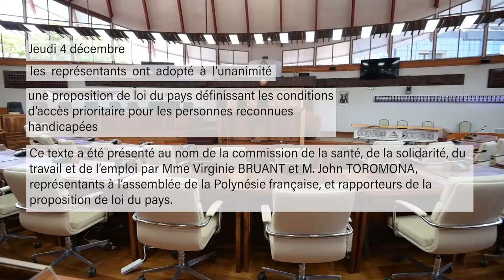🔍 𝗭𝗢𝗢𝗠 𝗦𝗨𝗥… 𝗨𝗻𝗲 𝗽𝗿𝗼𝗽𝗼𝘀𝗶𝘁𝗶𝗼𝗻 𝗱𝗲 𝗹𝗼𝗶 𝗱𝘂 𝗽𝗮𝘆𝘀 ✏️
➡ Jeudi 4 décembre 2021, les représentants ont adopté à l’unanimité une proposition de loi du pays définissant les conditions d’accès prioritaire pour les personnes reconnues handicapées ✅

 🎯 Cette dernière vise essentiellement à actualiser et clarifier la réglementation existante. Elle prévoit notamment :

📌 De remplacer le terme « handicapé » par celui de « personne handicapée » ;
📌 De faciliter l’accès prioritaire des personnes reconnues handicapées dans tous les établissements recevant du public ;
📌 D’imposer aux établissements recevant du public l’affichage d’une signalétique adaptée sous peine de pénalités ;
📌 D’aider au financement d’actions permettant d’améliorer l’accès aux personnes handicapées ;

💬 Mme Virginie Bruant, présidente de la commission de la santé, de la solidarité, du travail et de l’emploi et rapporteure de cette proposition de loi du pays nous en dit plus dans cette interview.